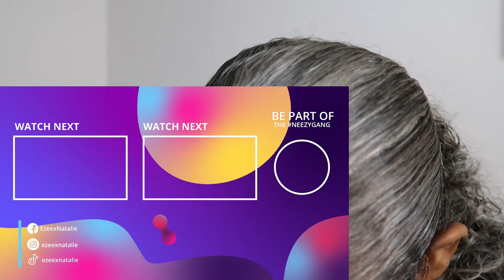421 Reacts | Ezee x Natalie | She Accidentally put NAIR in girl friends hair (MUST WATCH)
Ezee x Natalie | She Accidentally put NAIR in girl friends hair (MUST WATCH)

421 Reacts! The most lit reaction channel on the Tube!